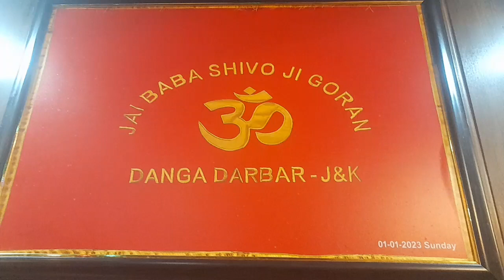बाबा शिवो जी की स्नान यात्रा देवस्थान गौरन से आरंभ ,सांबा विजयपुर से उत्तरवाहिनी से प्रमंडल तक जाएगी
बाबा शिवो जी की स्नान यात्रा  देवस्थान गौरन से  आरंभ हुई जोकि सांबा विजयपुर से उत्तरवाहिनी से प्रमंडल तक जाएगी। वहां पर रात्रि विश्राम के साथ जागरण और भंडारे का भी आयोजन किया गया है। सुबह बाबा शिवो जी को स्नान कराने के बाद सिद्ध स्वांखा से होते हुए बाबाजी की स्नान यात्रा वापस देवस्थान गौरन में पहुंचेगी। काफी ज्यादा तादाद में भक्त जनों का इसमें भाग लेने की संभावना है।